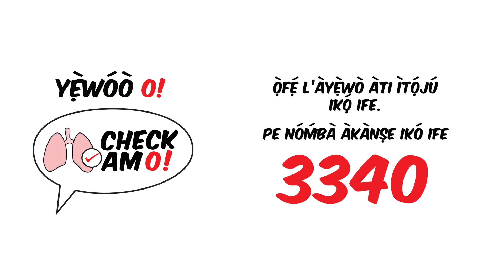Tuberculosis Educational Animation - Motorpark (Yoruba)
This animated video is part of a series of videos that mimic real-life scenarios where people can advocate for testing for a cough that has lasted more than two weeks. It is used to create awareness about tuberculosis and encourages people to look out for these signs in others. They are produced in English, Hausa, Yoruba, Pidgin, and Igbo (Nigerian languages). In this video, a bus conductor is encouraged to check his nagging cough as cough symptoms are different in every condition, some are dry and others are wet.